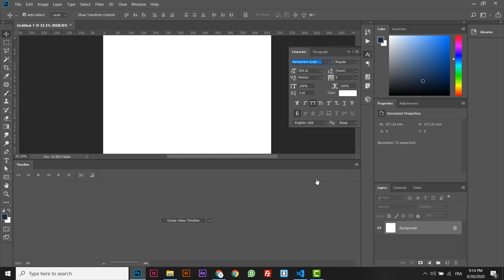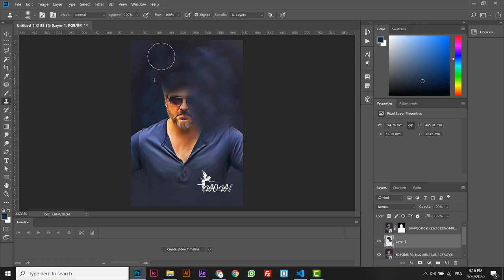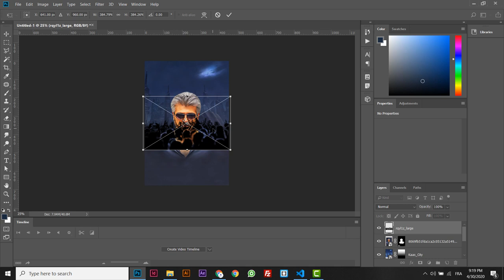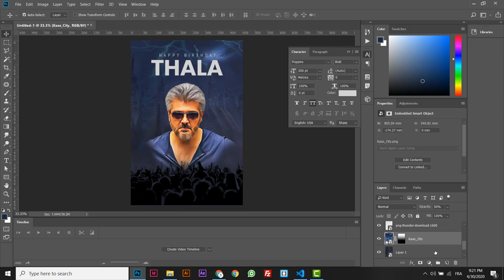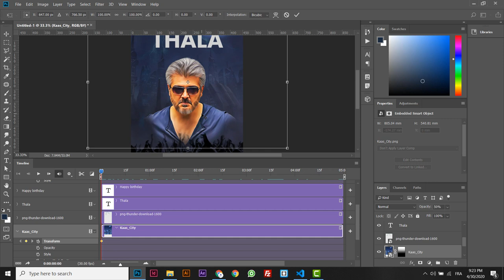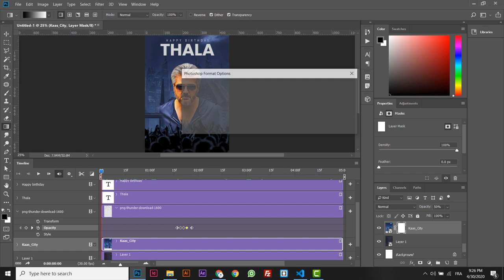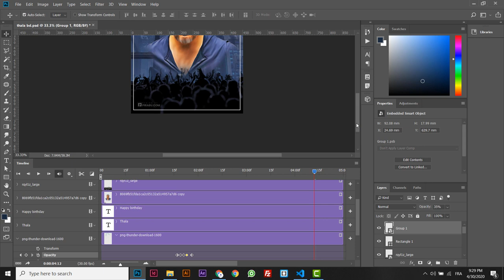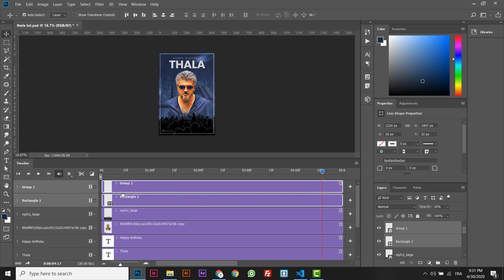Motion poster in Photoshop [Tamil] Thala Birthday (special video) - PSD Tutorial - 33 | PirabuOn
In this video we are going to create a ultimate cool motion poster just using photoshop under 15 minitues of time !

Images : Google - non commercial use.

Motion poster in Photoshop [Tamil] , Motion desing photoshop, movie poster design , 2.5d parallax effect